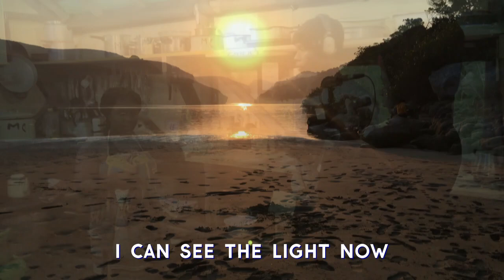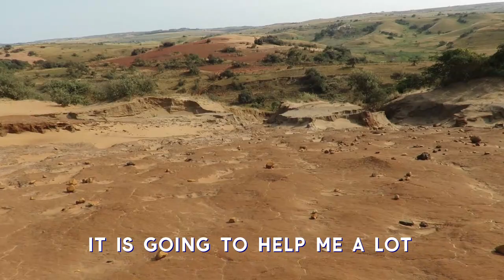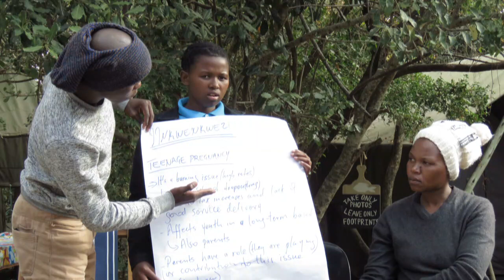Forward 4 Xolobeni | Amadiba South Africa Participatory Video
Indigenous youth, and the cultural traditions they belong to, have much wisdom and experience to offer human society at this turning point in history. InsightShare’s Living Cultures Indigenous Fellowship connects Indigenous youth from 6 communities across Africa wishing to harness participatory media as a tool for engaging and mobilising their communities. We are working with Indigenous Peoples of Africa to ensure they can access media tools, and lead and inspire radical transformations.

This participatory video was developed and produced by InsigthShare Network Amadiba hub, based in Mpondoland on the eastern coast of South Africa.

InsightShare’s Living Cultures Indigenous Fellowship is just the first step of our long term strategy to support the growth of autonomous indigenous media networks. Ambitious actions need collective support! Any donations submitted to InsightShare will ensure the long term legacy and sustainability of this project.

InsightShare’s Living Cultures initiative supports Indigenous Peoples to protect their territories, languages and cultures using Participatory Video. Living Cultures is a growing movement across Asia, Africa and the Americas uniting indigenous communities across borders; to celebrate, foster and protect their cultures with the principle of self-determination at its very heart